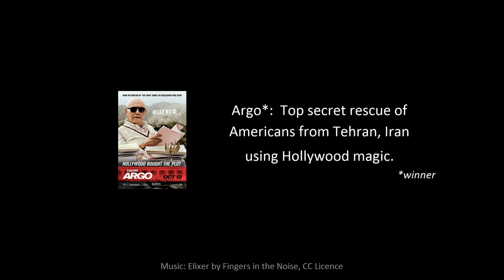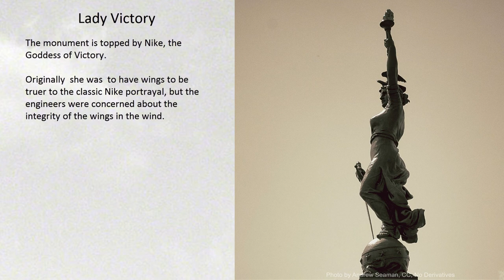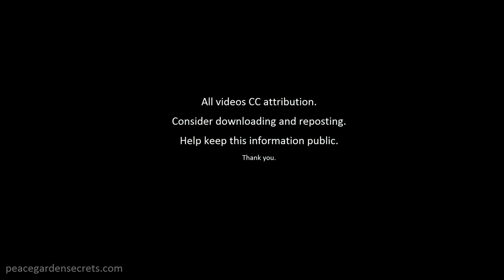PGS 17: Argo Dark Lincoln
Three movies nominated for the Best Picture Award at the 2013 Academy awards (Argo, Zero Dark Thirty, Lincoln) feature Hollywood history lessons about specific real world events. The locations of these events align with one another across thousands of miles and nearly 150 years. These alignments point to even deeper geomantic mystery taking us from modern fire sacrifice to ancient Egypt...